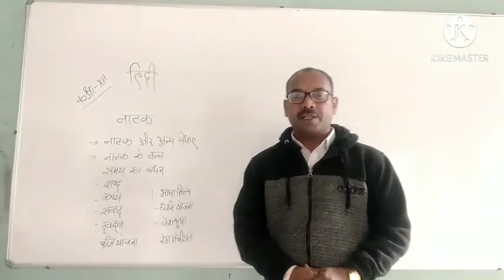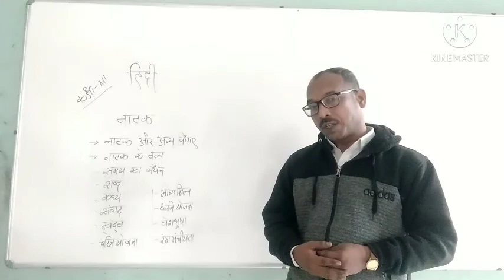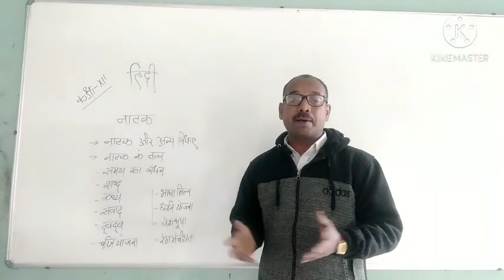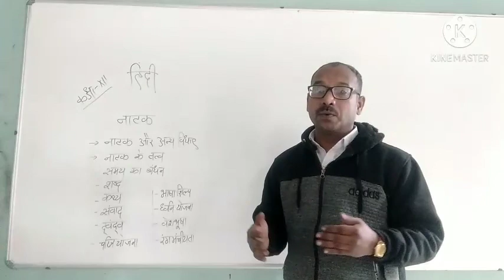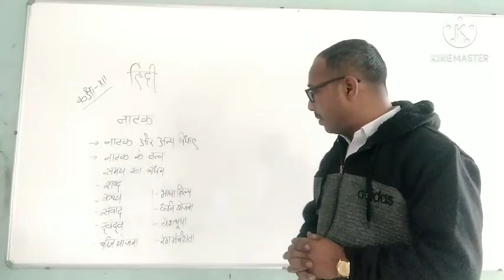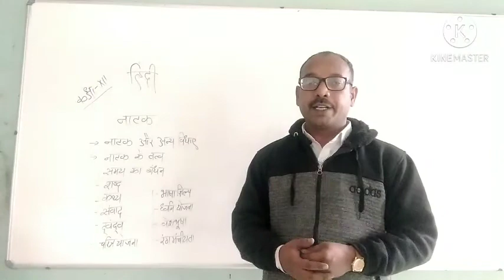कक्षा 12 (हिंदी) नाटक का व्याकरण